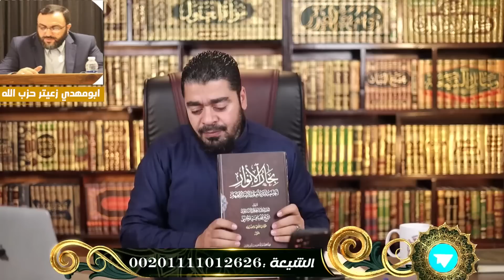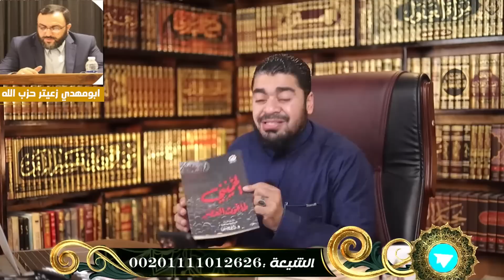أقوى حوار مع أبومهدي من ح ـزب اللات الذي حاول الهررروب باستخدام التقية